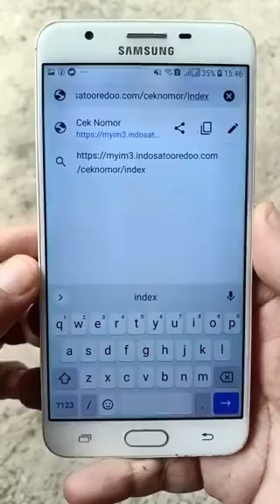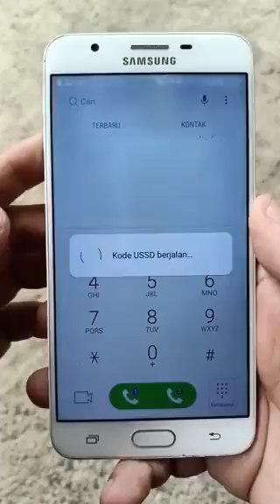Cara Cek KK Apakah Sudah Dipakai untuk Regristasi Kartu Orang Lain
Begini cara cek Kartu Keluarga (KK) apakan sudah dipakai untuk regristasi kartu SIM Card oleh orang lain atau tidak.